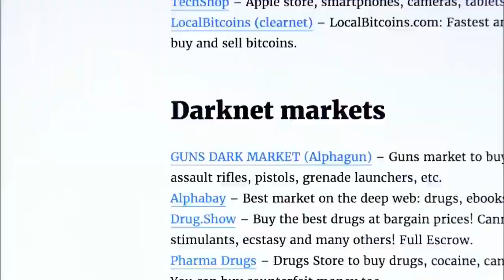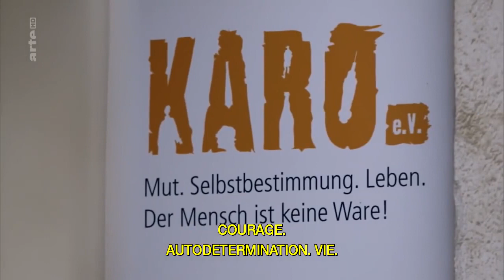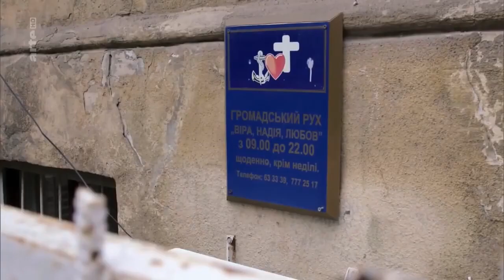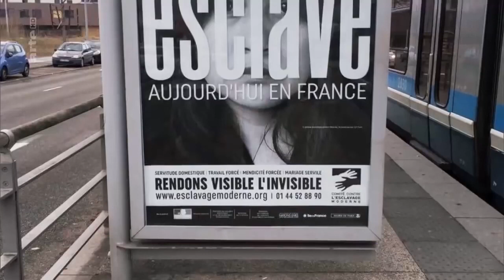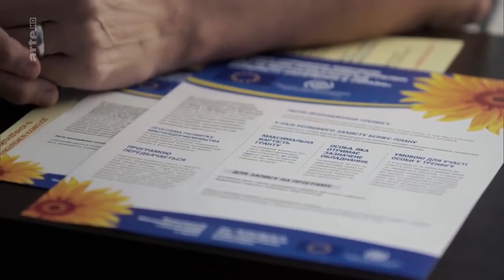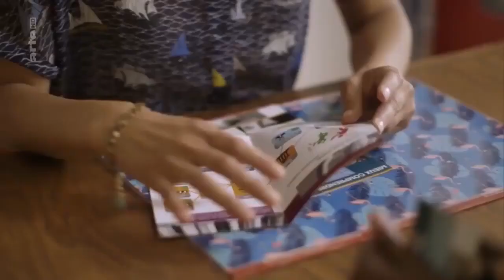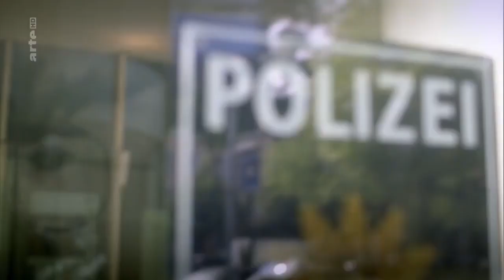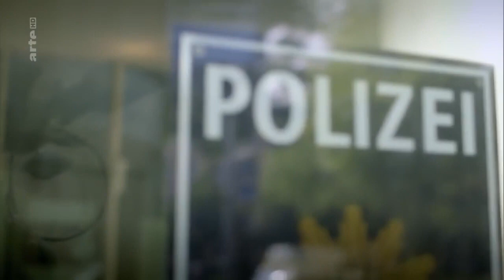Trafic d'enfants en Ukraine: qui s'en inquiète ?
Avant le conflit en Ukraine, un enfant sur dix victime de la traite des mineurs dans le monde venait de ce pays. A l’heure où cette guerre fait fuir par millions femmes et enfants d’Ukraine, aucune mesure n’est prise par les autorités des pays limitrophes de l’UE pour éviter que les trafiquants d’enfants ne viennent y « faire leur marché ». L’occasion de découvrir (ou de revoir) ce documentaire implacable "Traite d'enfants au coeur de l'Europe" diffusé par Arte en 2019.
Merci à ses réalisatrices Sylvia Nagel et Sonya Winterberg.